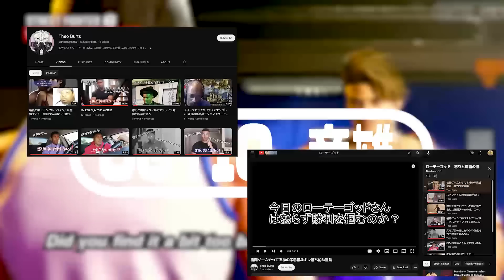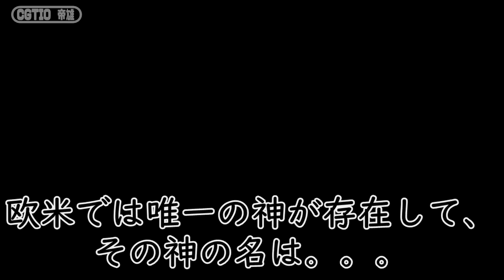LowTierGod Raging in JAPANESE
0:00 Intro
2:00 Main Video

The voices present in the video also belongs to me and can be confirmed by comparing the voices heard in my other videos.

For anyone interested in the original video I made over two years ago without my Japanese dub

Note: At the time, I simply edited a video into existence and translated the video(not word for word obviously) with no intention of doing any voiceover, but after actually making one, there's definitely a few things I would've liked to change with my script for ease of talking and general corrections(unfortunately I don't have Sony Vegas anymore and can't find the original project file anywhere).

If anyone's interested in seeing me dub over more of my old videos, hit me up! I'll probably keep it as a weekly thing though, because it sure as hell takes a lot out of me to be shouting for so long, especially after several takes.

My Take On LTG: I'm not a hater, or lover. I find the dude entertaining to watch here and there and leave it at that.

Who Is Low Tier God? According to ChatGPT:
Low Tier God, also known as LTG, is a professional fighting game player and streamer who gained notoriety for his controversial behavior and on-stream outbursts. He was formerly a member of the Street Fighter community, but has since expanded to playing other fighting games such as Tekken, Super Smash Bros, Soul Calibur, etc. LTG's online persona is characterized by trash-talking, disrespecting opponents, and generally exhibiting unsportsmanlike conduct. He has been banned from various tournaments and online platforms due to his behavior. While rumors circulate of his real name being Dale Sparrow, none have been able to ascertain the truth of this matter. False monikers have risen in recent years given by entities known as 'trolls' who dub him as 'The King of Salt' or 'Anger Incarnate'.